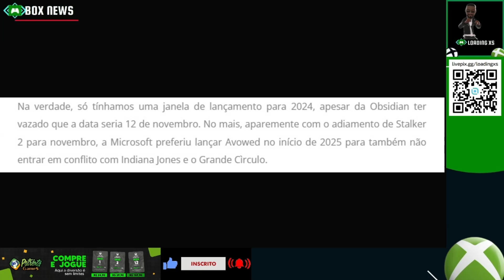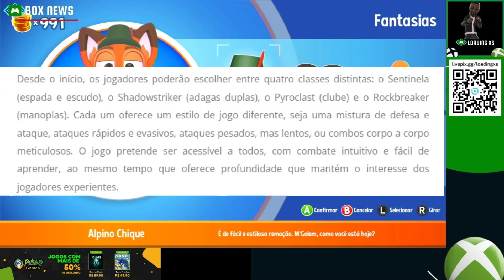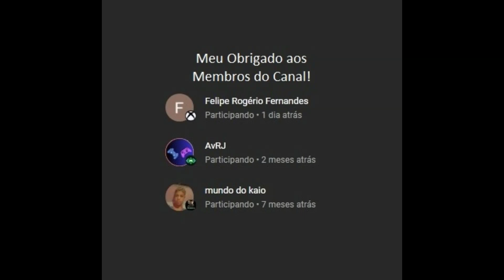É OFICIAL! AVOWED ADIADO PARA 2025! STUDIO DE TOWERBORNE REVELA MAIS DETALHES COM IMAGENS DO JOGO!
ATM GAMES LOJA PARCEIRA DO CANAL
GAMEPASS COM CÓDIGOS SE 25 DÍGITOS, GIFT CARDS E MUITO MAIS!

OU ACESSE O LINK A BAIXO E FALE DIRETO COM UM VENDEDOR AUTORIZADO NO CHAT DO GRUPO PRIVADO 👇🏾

LINK DA MATERIA:

 * Seja membro do canal e ajude ele se manter! 💚